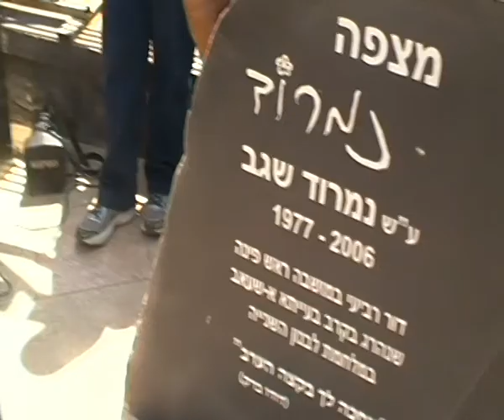'עמיתים לטיולים' -0325יט אייר תשעה- ראש-פינה - מצפה נמרוד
0325  י"ט אייר תשע"ה- ראש-פינה ספור המושבה  והמעיינות שבנחל
מצפה נמרוד- חזי שגב מספר על בנו נמרוד שנפל במלחמת לבנון השניה
צילם אברהם מש